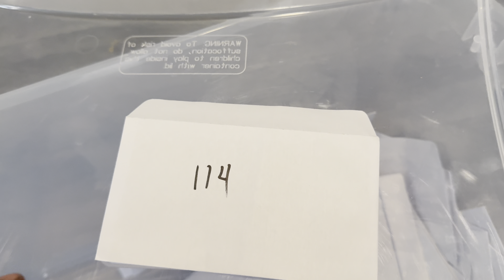I GAVE AWAY A WHOLE DROP 🎉 (life of a clothingbrand owner)